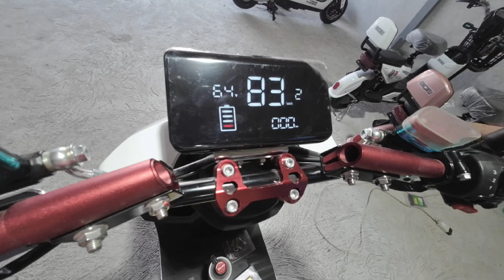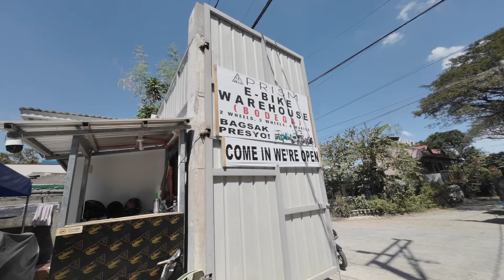Grabe Tong E-Bike na to(PRISM Z1)prismz1 ebike highlights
PRISM Z1 Ebike
B12-A L53 ilang ilang st.